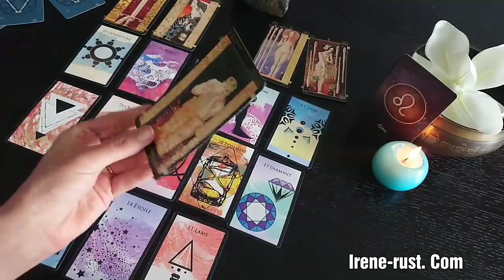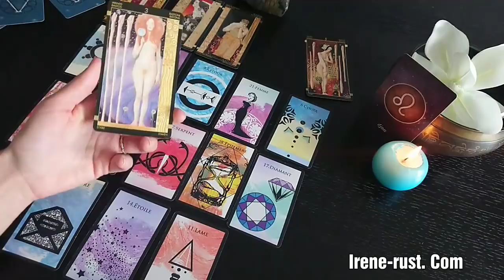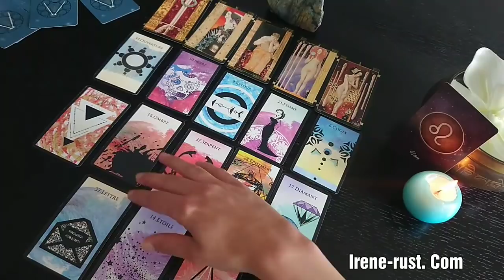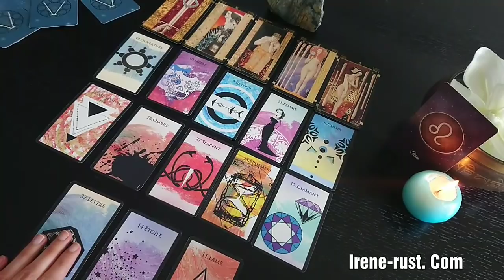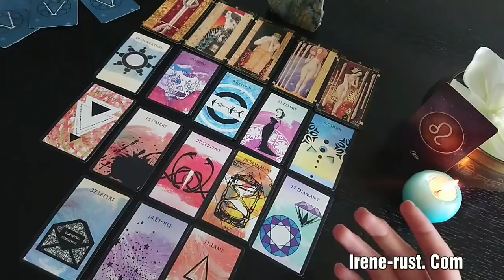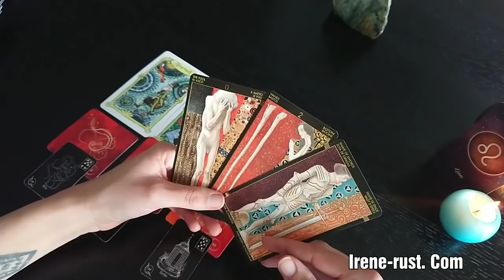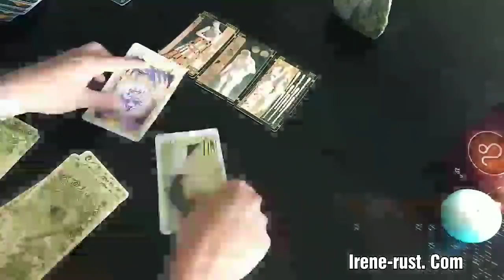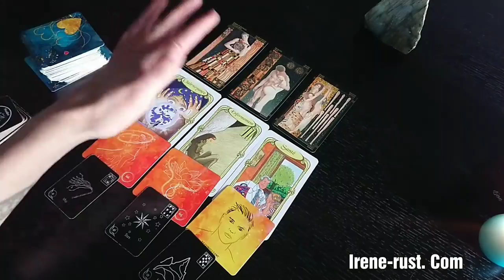LION 🦁 AVRIL+MAI+JUIN 2020 💋 Horoscope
LION Horoscope Printemps2020. Un tirage général et psychologique avec le Tarot pour votre guidance Lion Horoscope Printemps 2020. Dans cette vidéo j'aborde les énergies pour le Lion Horoscope Printemps 2020. La guidance sentimentale Lion Horoscope Printemps est proposée sur mon Youtube Irene Rust Tarot

Tarot de Klint
Petit ysée Love : chaîne des oracles et des fées

Mon Facebook!

Souris à la vie et la vie te sourira